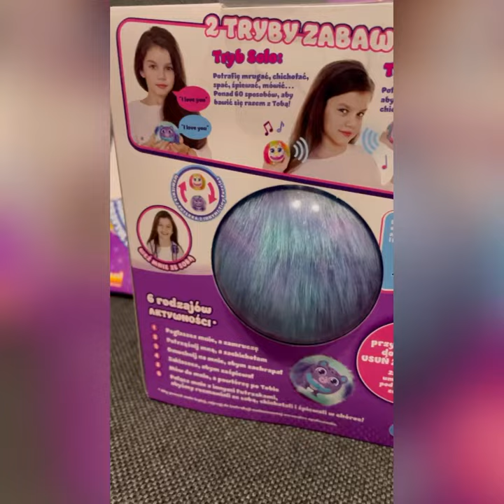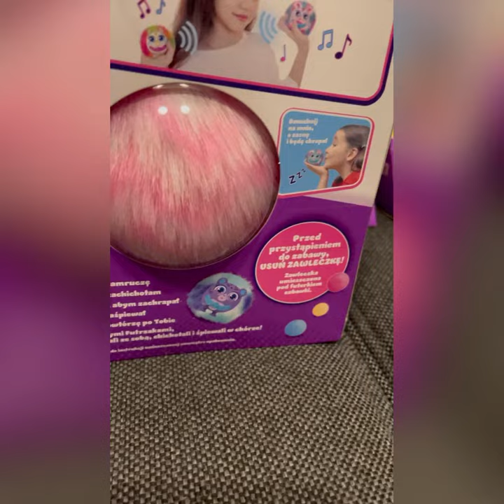Tiny Furries Kieszonkowe Futrzaki